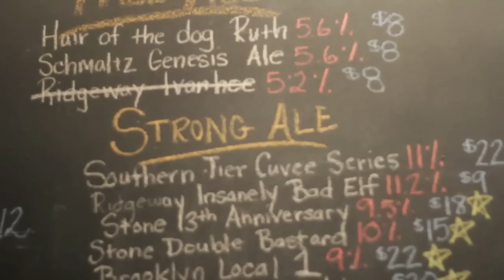La Rossa by Birra Moretti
Moretti's La Rossa!

Qualitia e Tradizione - I think it means "Good and Red" in Italian.